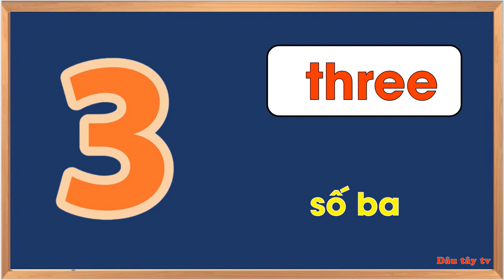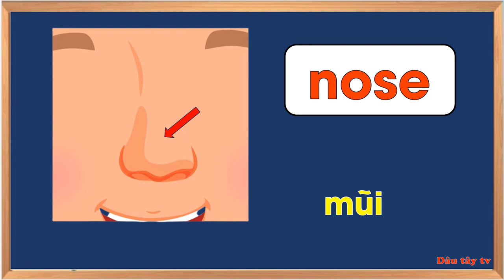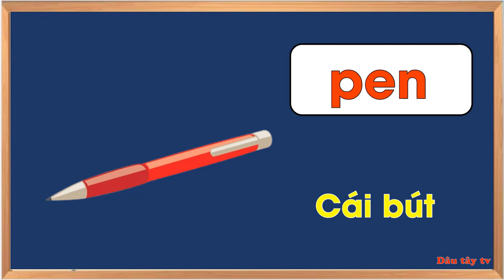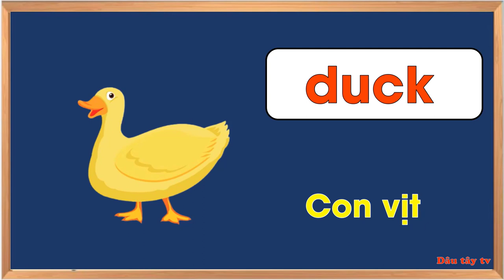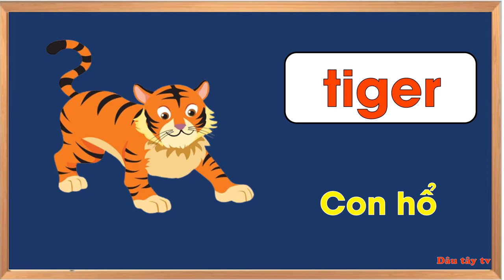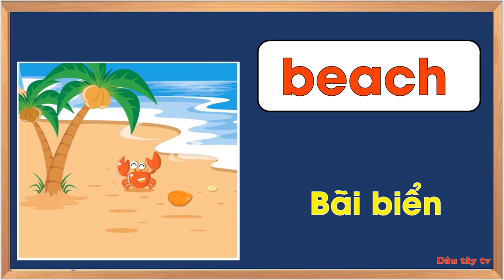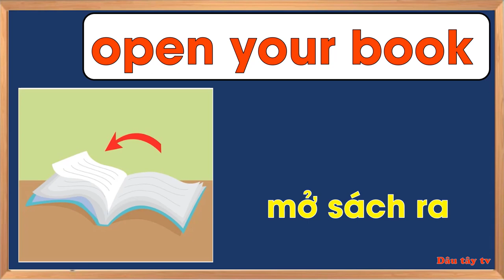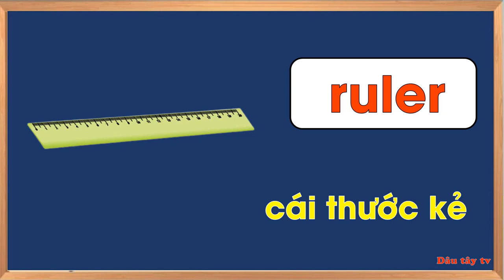Tiếng Anh Lớp 2 | Dạy Bé Học Các Từ Vựng Tiếng Anh Lớp 2 |Tổng Hợp Hơn 100 từ vựng lớp 2- Dâu tây tv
Chào mừng các bạn đã đến với kênh Dâu tây tv
KÊNH DÂU TÂY TV là kênh giúp bé nhận biết các loài động vật,dạy bé nhận biết học bảng chữ cái Tiếng Việt,dạy bé đếm số,học bảng cửu chương nhân chia..., bé tập đọc,tập nói,nhận biết các loài cây,hoa quả,làm quen với các hiện vật,giúp bé thông minh hơn,ăn mau hơn,ăn nhiều khỏe hơn
Dâu tây tv cảm ơn các bé và các Anh Chị Em đang theo dõi kênh nhé.
Mong ủng hộ từ quý phụ huynh và các bé để kênh ngày càng hoàn thiện hơn.

© Bản quyền thuộc về DÂU TÂY TV  Channel
© Copyright by  DÂU TÂY TV Channel ☞ Do not Reup